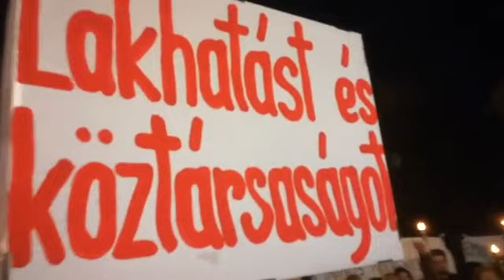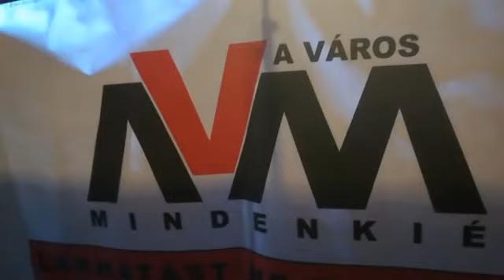2018. 11. 04. Tüntetés a hajléktalanok kriminalizálása ellen